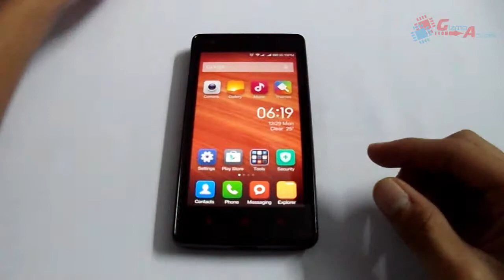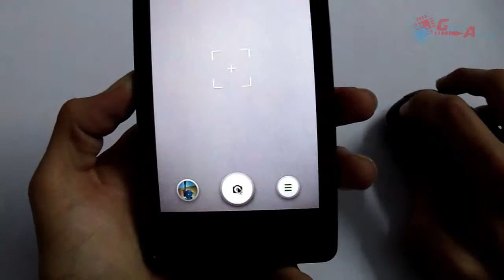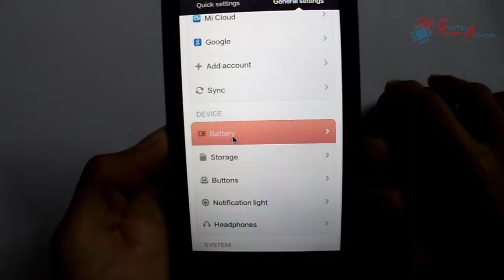How To Operate Your Android Device with USB Mouse- No Screentouch is Needed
Have a USB Mouse and wanted to use with Android Smartphone for Navigation, then check this easy guide. This guide makes your device run with USB mouse. No operation of screen is needed with hands.

Don't forget to watch: "How to Change Watch Face or Clock Face on DZ09 Smartwatch"